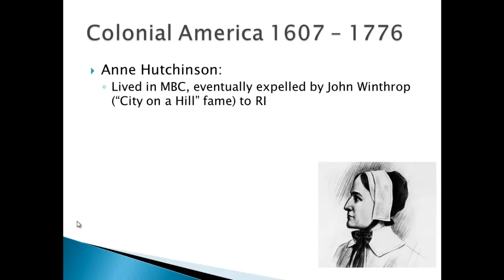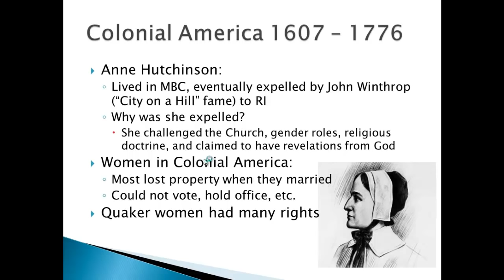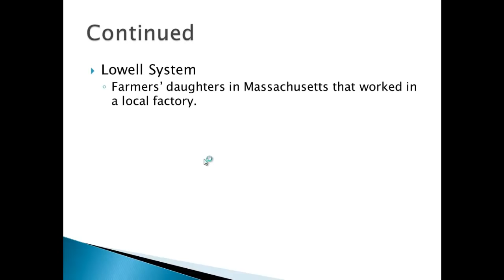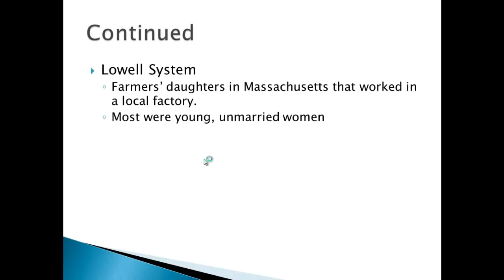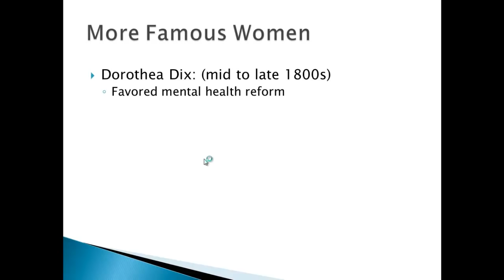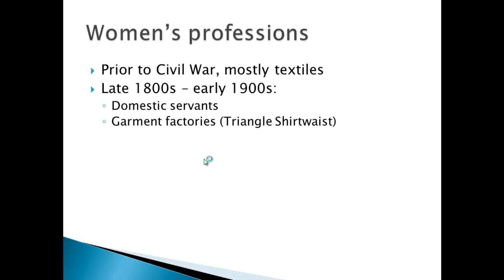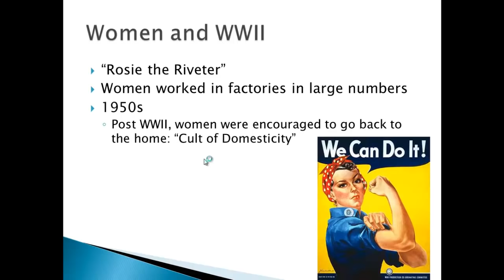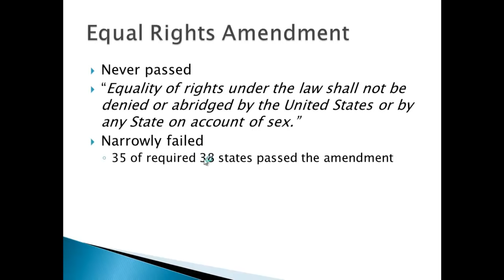APUSH Review: Key Women in US History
A brief review of everything important about women that you need to know to succeed in APUSH.  for more videos and resources.